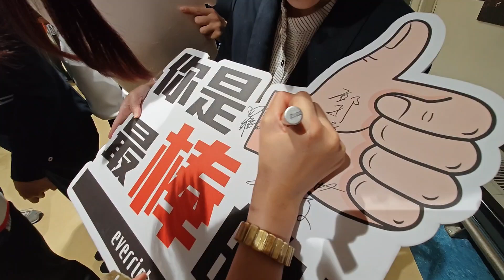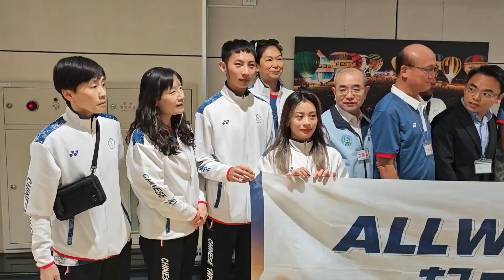20240812奧運跆拳舉重羅嘉翎回台